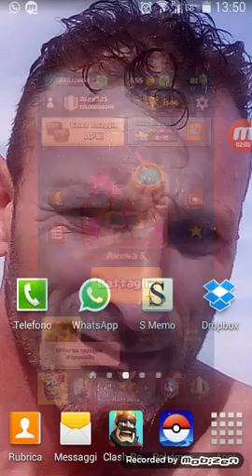Clash Royal mi odia